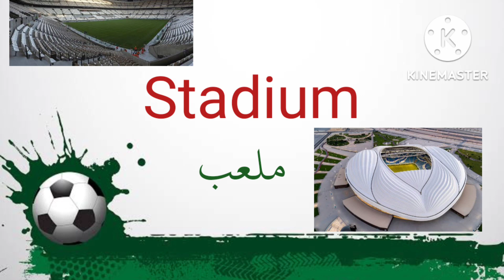تعلم كلمات مصطلحات كرة القدم باللغة الانجليزية